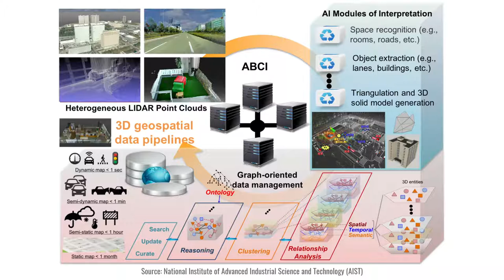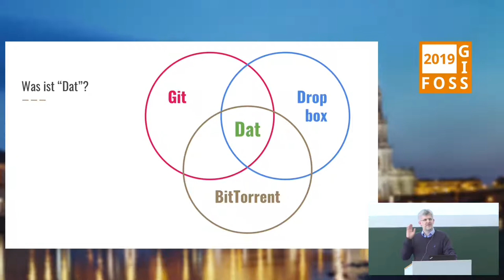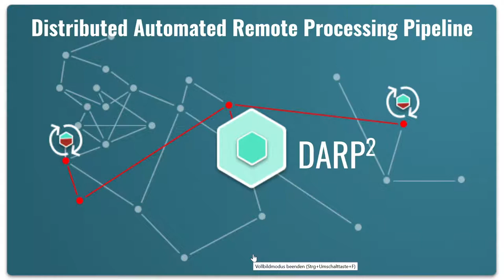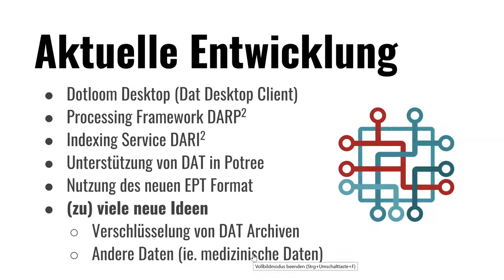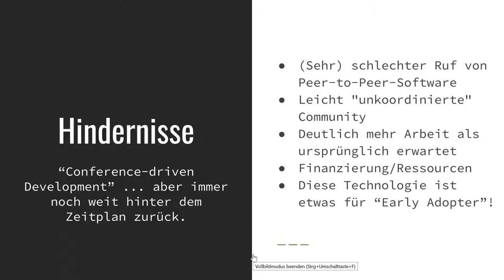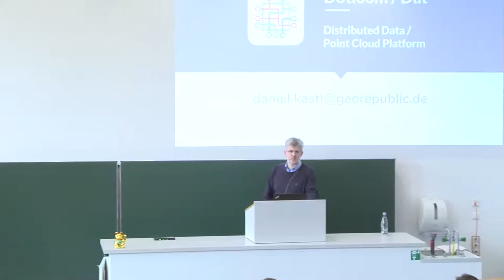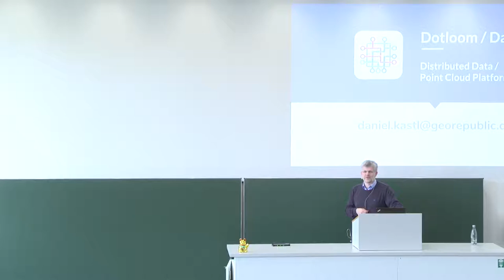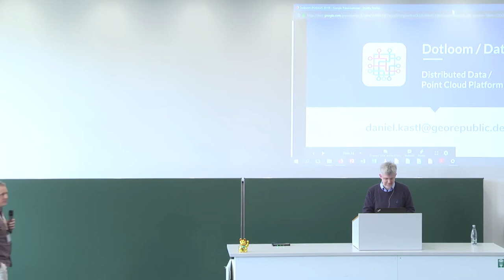2019 - Dotloom - große Point-Cloud-Daten im Distributed Web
Dotloom ist ein Open-Source-Projekt und ermöglicht die Synchronisation, Replikation, Indexierung und Verarbeitung von Terabyte an Geodaten mit Peer-to-Peer-Technologien. Aufbauend auf dem "DAT-Projekt" erweitert Dotloom die Funktionalität speziell zur Verwaltung, Abfrage und Visualisierung von Point-Cloud-Daten.

Der sichere und zuverlässige Datenaustausch ist mühsam, die Übertragung großer Geodaten ist eine echte Herausforderung! Datenportale, Webservices und Plattformen haben oft schon mit dem Hoch- und Herunterladen der Daten zu kämpfen, was große Investitionen in die IT-Infrastruktur und eine schnelle und stabile Internetverbindung voraussetzt, und dennoch Geduld vom Benutzer erfordert. Das Dotloom-Projekt möchte dies ändern und die Arbeit mit grossen Point-Cloud-Daten einfach, angenehm, sicher und effizient gestalten.

Dotloom ist ein Open-Source-Projekt und ermöglicht die Synchronisation, Replikation, Indexierung und Verarbeitung von Terabyte an Point-Cloud-Daten mit Peer-to-Peer-Technologien.
Verarbeitungspipelines bieten die Möglichkeit, Daten von mehreren Peers zu streamen, und die generierte Ausgabe kann sofort wieder mit anderen geteilt werden. Mittels Remote-Indizierung können grosse Datensätze erfasst werden, ohne zuerst sämtliche Daten übertragen zu müssen.

Aufbauend auf dem "DAT Projekt" erweitert Dotloom die Funktionalität speziell zur Verwaltung, Abfrage und Visualisierung von Point-Cloud-Daten. Allerdings ist die Technologie nicht auf Punktwolken beschränkt, sondern kann für jede Art von Daten genutzt werden.

Dotloom sowie die genutzten Projekte, Protokolle und Standards sind im Moment zum Teil nur als Prototypen vorhanden. Das Projekt wird gefördert vom japanischen National Institute of Advanced Industrial Science and Technology  (AIST).

Daniel Kastl